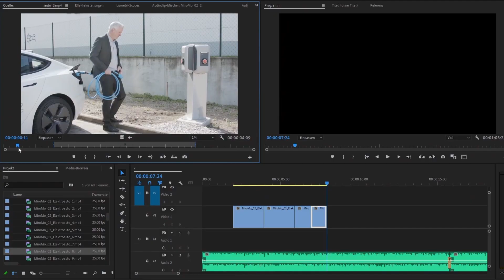United Media Imagevideo